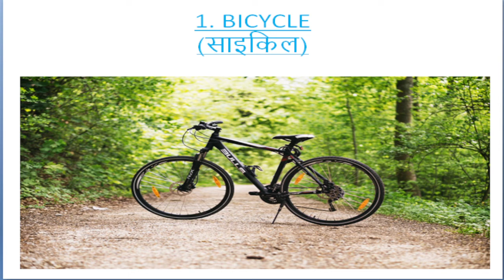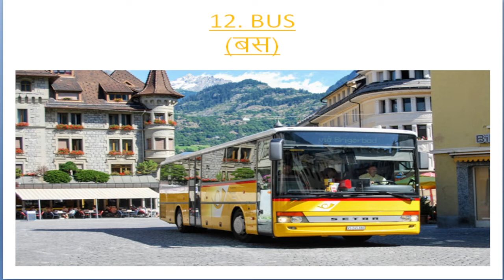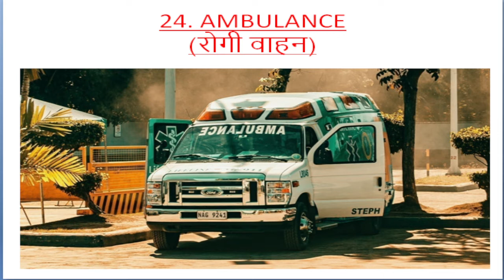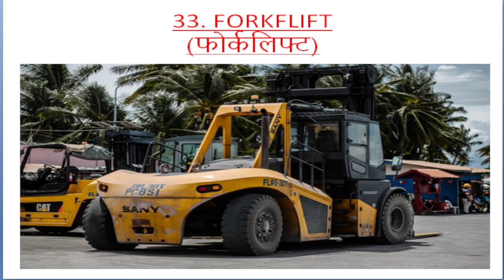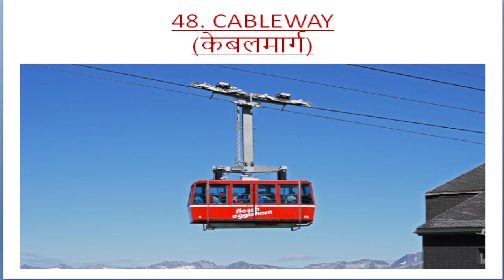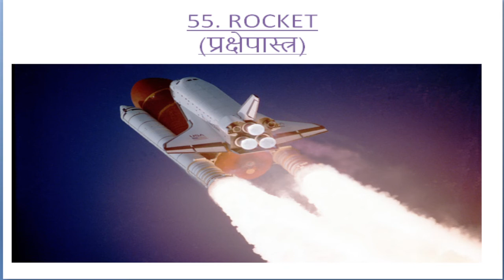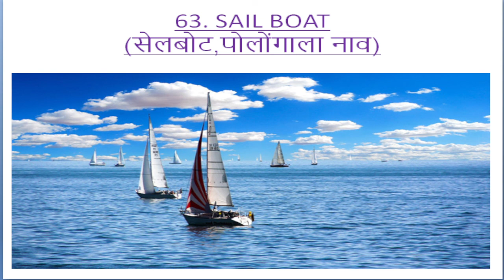|Transport Vehicles Names In English and Hindi| |वाहनों के नाम अंग्रेजी और हिंदी में |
In this  video we will learn transport vehicles names. Names of transport vehicles in english and hindi.